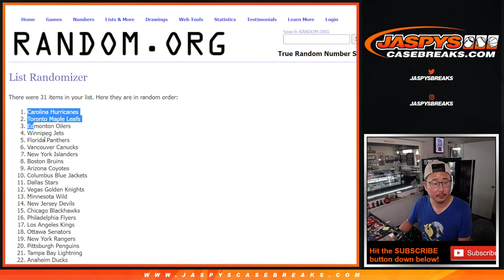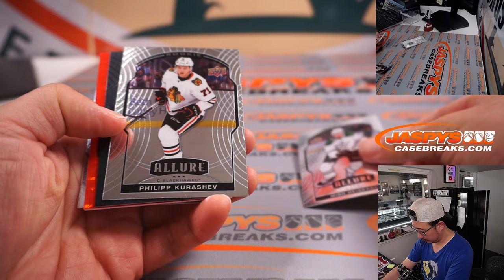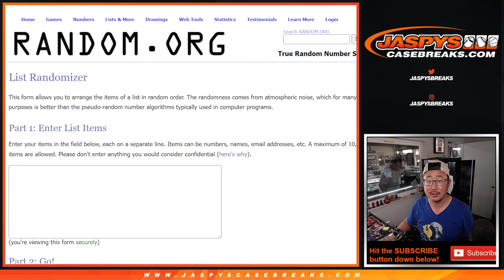M, 05.30.22 ~ 2020-21 ALLURE PACK #16 *RT*